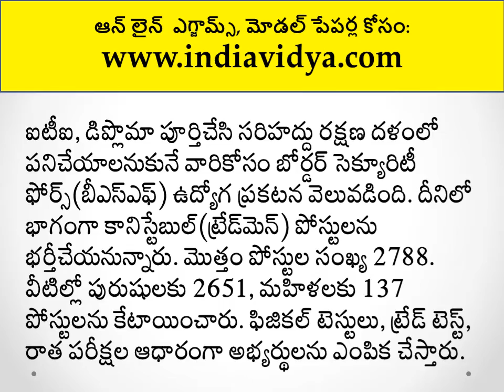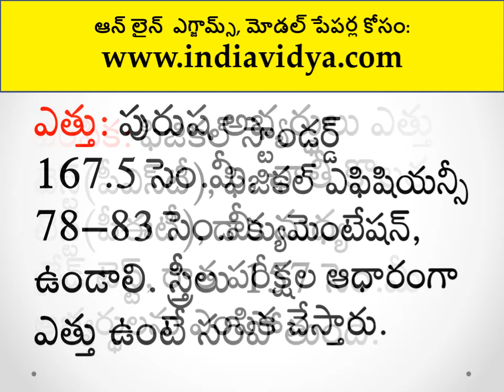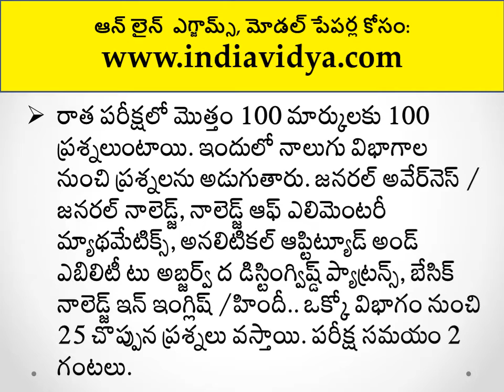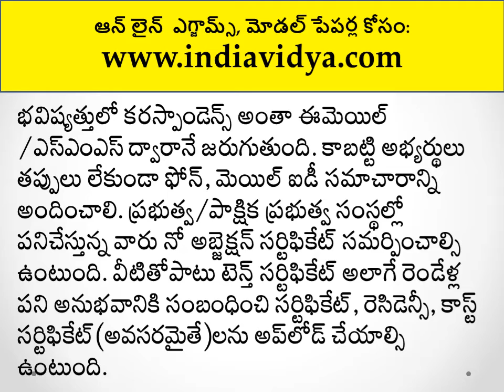BSF - 2788 Constable Posts Through Physical Test and Written test 2022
బీఎస్‌ఎఫ్‌ - కానిస్టేబుల్‌ (ట్రేడ్‌మెన్‌) పోస్టులు